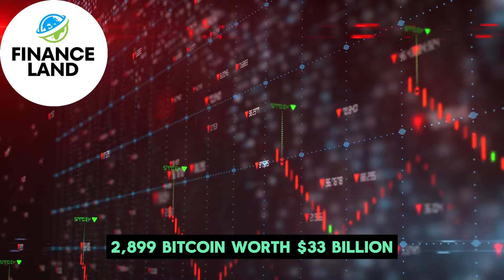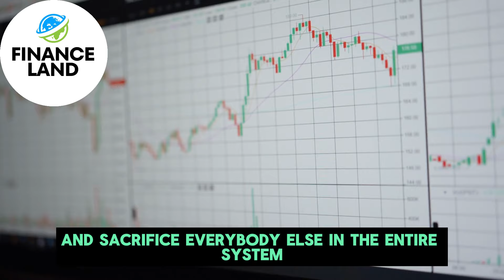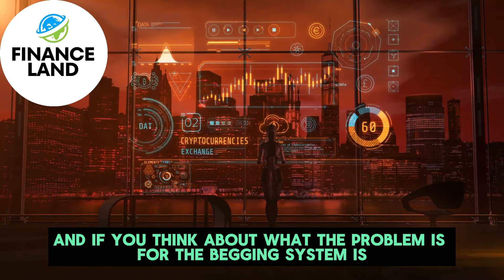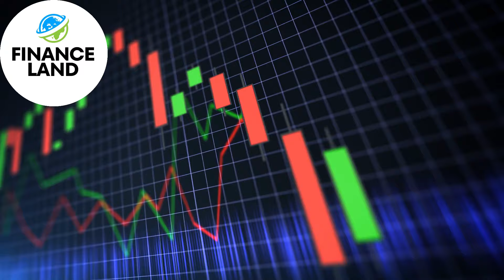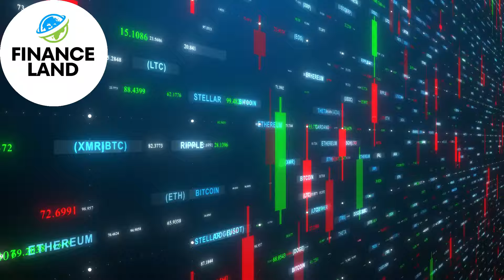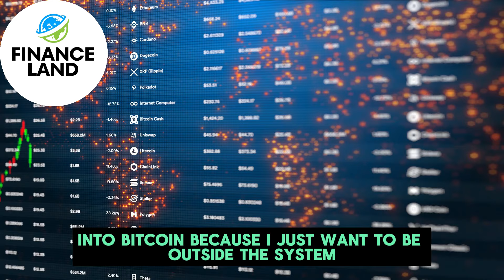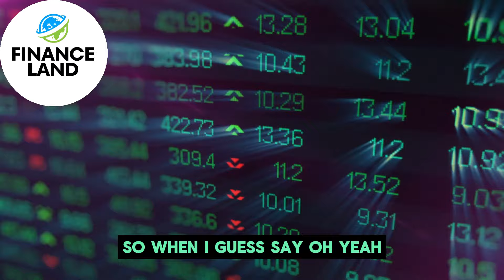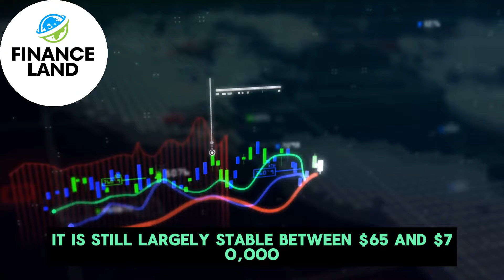It's 100% GUARANTEED! These Cryptos Will Get Spot ETFs In 2024 - Raoul Pal & Arthur Hayes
Raoul Pal was co-manager of the GLG global macro hedge fund in London. In 2004, he retired from fund management and started The Global Macro Investor in January 2005. He was one of a relatively small number of investors to predict the mortgage crisis of 2008–2009.

🎦 Video footage and Background music: all video footage and background music used is either licensed or from Videoblocks ▬▬▬▬▬▬▬▬▬▬▬▬▬▬▬▬▬▬▬▬▬▬▬▬▬▬▬▬▬▬